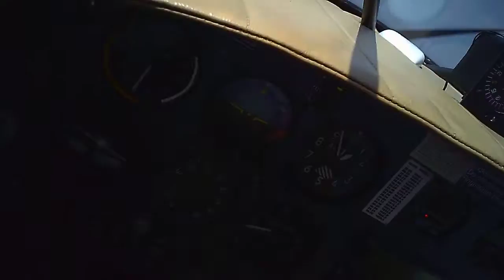VTSW Phuket Air Park airfield take off for a flight around Phuket Island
Alessandro Lacchin president of the Pegasus Flying Club of Lignano Sabbiadoro Italy together with Captain Watana Thinphanga president of the Phuket Flying School take off from the Phuket Air Park for a flight around the island.
First beach we saw is Ban Tao Beach, then Surin Beach, Laem Sing Beach and Kamala Beach.
A wonderful flight, thank you Captain Watana!